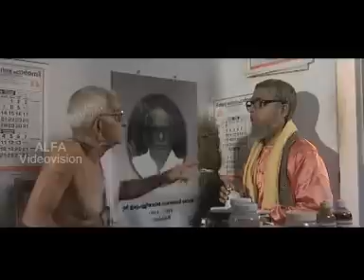Malayalam Home Cinema | Comedy Track | Salam Kodiyathoor | Malayalam Home Cinema Scene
Watch Malayalam Home Cinema  Comedy Track Salam Kodiyathoor  Malayalam Home Cinema Scene

Mappila Paattu or Mappila Song is a folklore Muslim song genre rendered to lyrics in colloquial Mappila dialect of Malayalam laced with Arabic, by the Mappilas of Malabar.[1] Mappila songs have a distinct cultural identity, while at the same time, remain closely linked to the cultural practices of Kerala. The songs often used words from Persian, Urdu, Tamil, Hindi apart from Arabic and Malayalam, but the grammatical syntax was always based on Malayalam.[2][3] They deal with themes such as religion, love, satire and heroism, and are often sung at occasions of birth, marriage and death. Mappila Paattu form an integral part of the heritage of Malayalam literature today and is regarded by some as the most popular branch of Malayalam literature, enjoyed by all communities in Kerala.